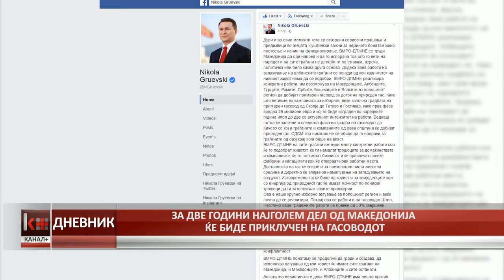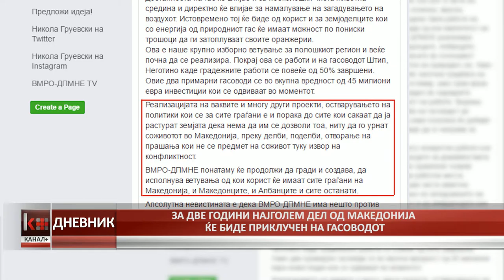ЗА ДВЕ ГОДИНИ НАЈГОЛЕМ ДЕЛ ОД МАКЕДОНИЈА ЌЕ БИДЕ ПРИКЛУЧЕН НА ГАСОВОДОТ